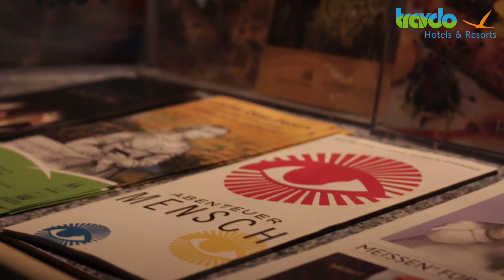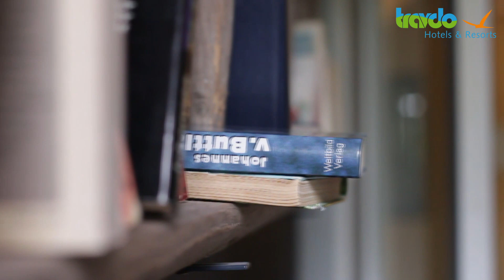Hotel Alte Klavierfabrik Meißen - Travdo Hotels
Rechts der Elbe mit traumhaftem Blick auf die Albrechtsburg und den Dom zu Meissen finden Sie unser komfortables Hotel „Alte Klavierfabrik“ mit 85 Zimmern, in dem bis ca. 1955 um die 67.000 Klaviere gefertigt wurden.

Starten Sie von unserem Hotel aus zu Fuß in die malerische Altstadt von Meißen, oder unternehmen Sie Ausflüge nach Dresden, Moritzburg oder in die reizvolle Landschaft des kleinsten Weinbaugebietes Deutschlands.
Das kleinste Weinbaugebiet von Deutschland ist Sachsen. Der Weinanbau dehnt sich über die Gebiete rund um Dresden, Meißen und Radebeul aus. In Radebeul lohnt sich ein Besuch auf Schloß Wackerbarth.
Mit dem Fahrrad sind Sie ca. zwei Stunden auf dem Elberadweg nach Dresden unterwegs.